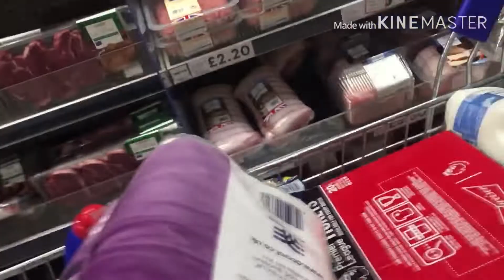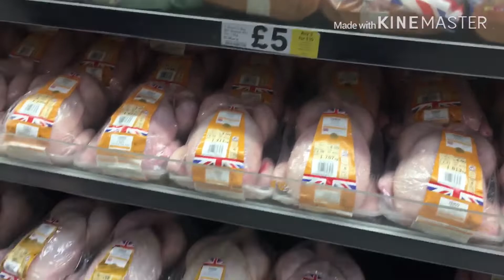PUSING KALAU JALAN SAMA MEREKA🤠😸|SHOPPING||DI TESCO